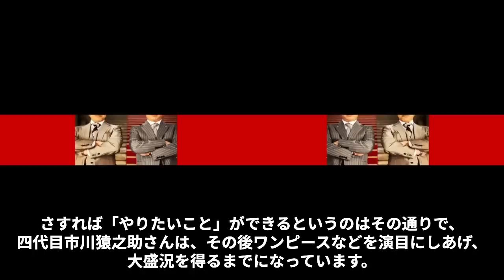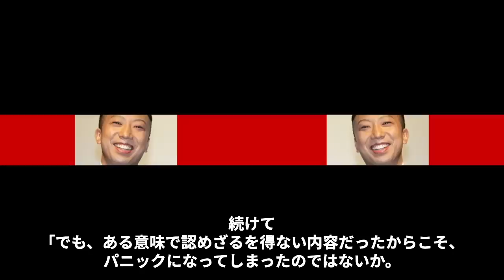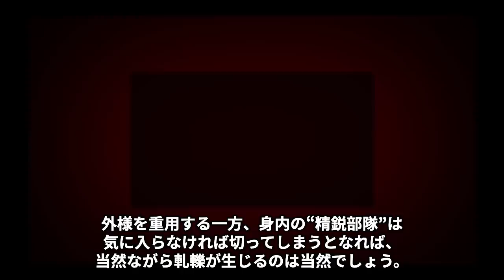市川猿之助が隠し続ける“難病”の真相…関係者が明かす一門の深すぎる“確執”に言葉を失う…「歌舞伎」で活躍する俳優が3年前に語った話の内容に驚きを隠せない…